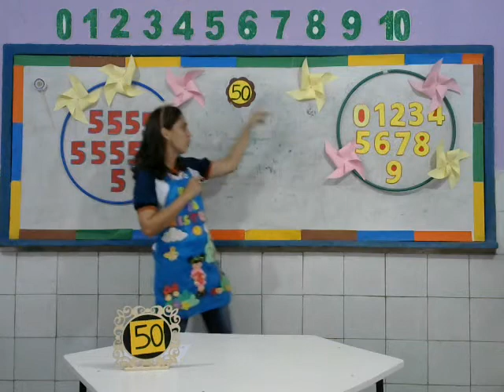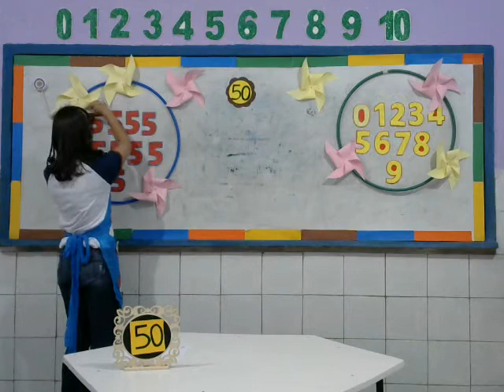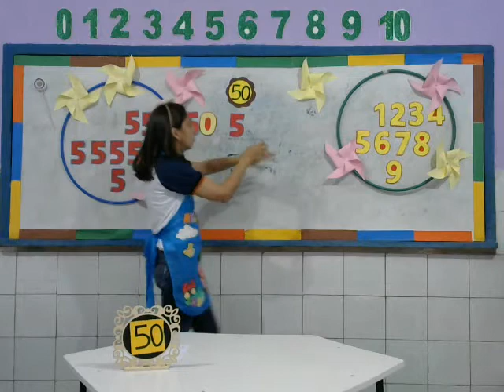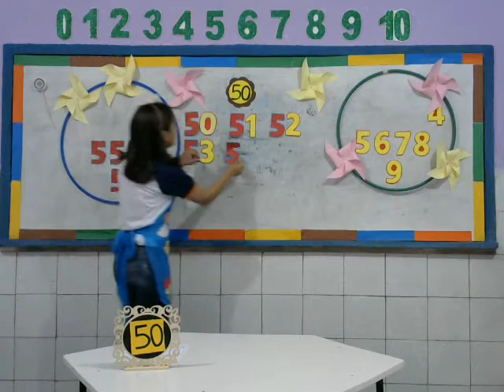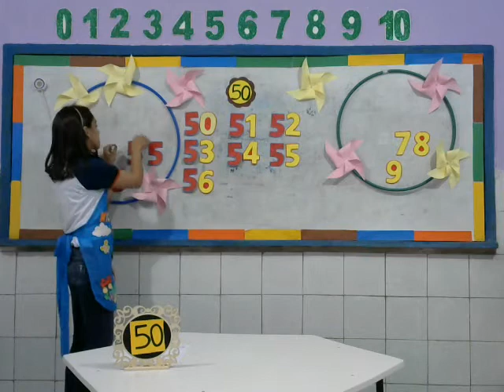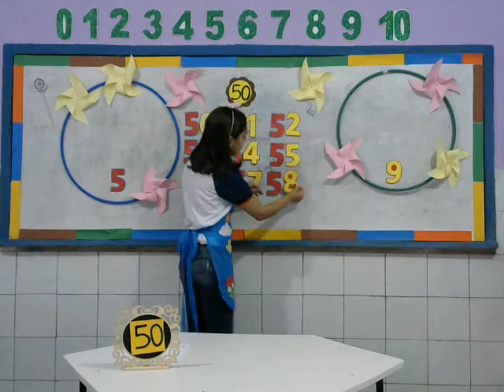Familia do 50 21 10 20 Infantil V Tia Janaina